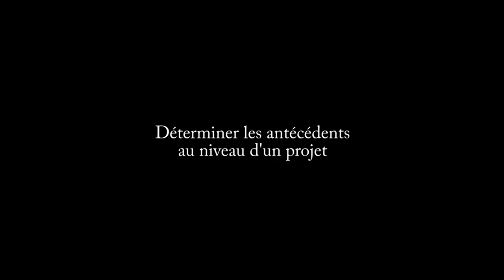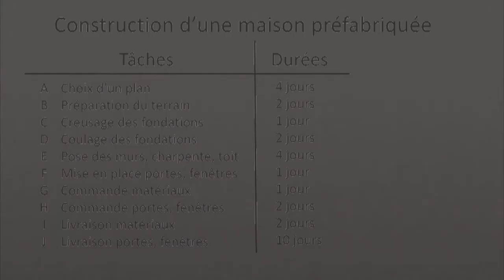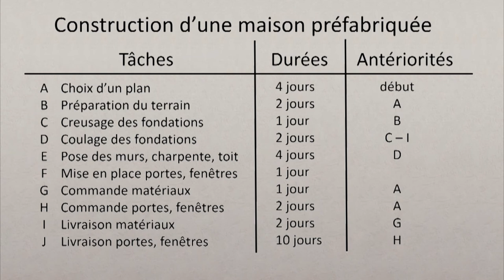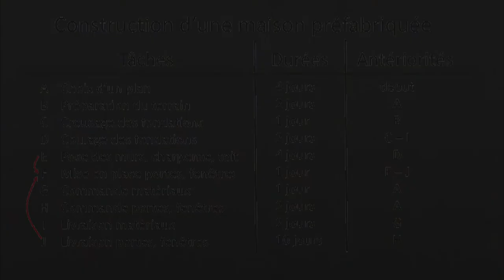PERT 01 : établir les dépendances (antécédents) entre les tâches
Réseau PERT 01 : établir les dépendances (antécédents) entre les tâches

1e vidéo d'une série de 3 consacrées au réseau PERT.
Cette puissante méthode d'ordonnancement permet de planifier un projet en mettant des tâches en parallèle, d'anticiper sa réalisation, et d'assurer son suivi.
Une 4e vidéo est consacrée à un outil complémentaire, le diagramme de Gantt.

Pour commencer, cette 1e vidéo est consacré à la notion de dépendance entre les tâches, en expliquant à quoi correspondent les antécédents (ou prédécesseurs).
C'est un préalable indispensable pour ensuite réaliser le réseau PERT.

Sommaire :
00:00 Introduction
00:18 Le réseau PERT pour ordonnancer
01:07 Dépendances entre des tâches
02:48 Antécédents du projet de construction d'une maison préfabriquée